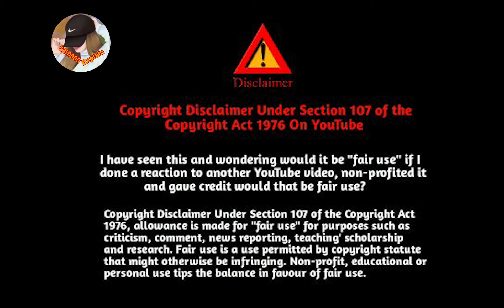Part - 7 II UGLY GIRL TRANSFORM INTO BEAUTYFUL GIRL II KOREAN DRAMA EXPLAIN IN HINDI I LOVE TRIANGLE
Part - 7 II UGLY GIRL TRANSFORM IOTO BEAUTYFUL GIRL II KOREAN DRAMA EXPLAIN IN HINDI I LOVE TRIANGLE

Hello everyone...🤗